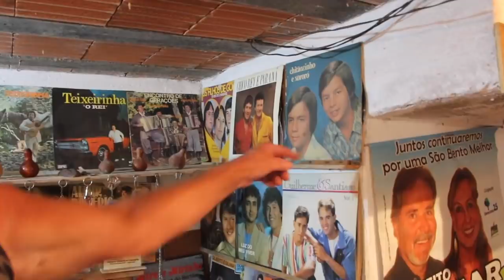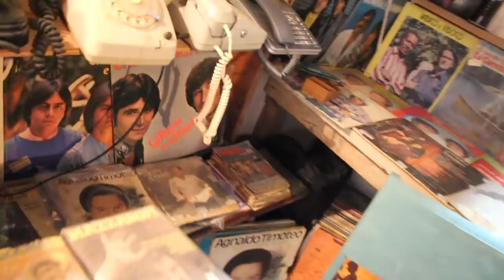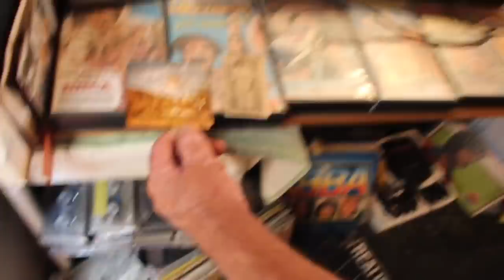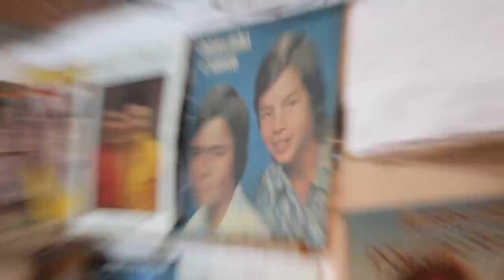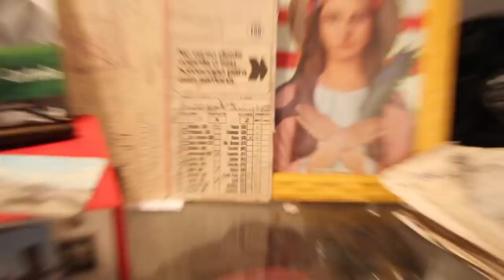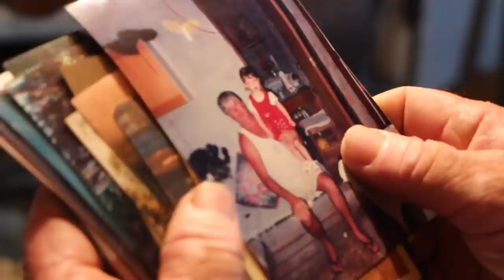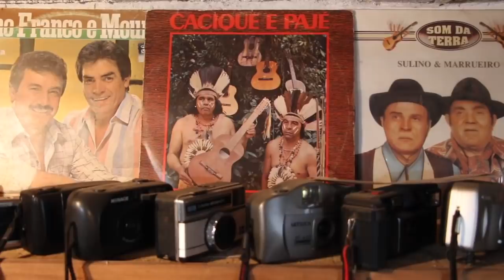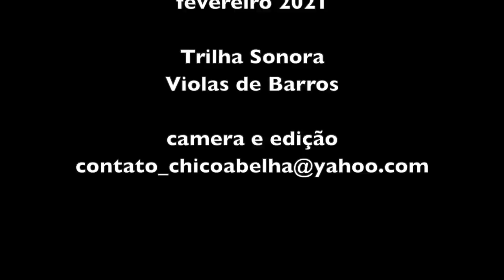SEU ALVARINO - SÃO BENTO DO SAPUCAÍ SP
"O sonho de quem saiu da roça é um dia voltar pra roça. Meu pai deu sorte porque ganhou na loteria com um bilhete da vaca, palpite da minha mãe, senão ele nunca ia conseguir juntar esse tanto de dinheiro pra comprar uma terra..."